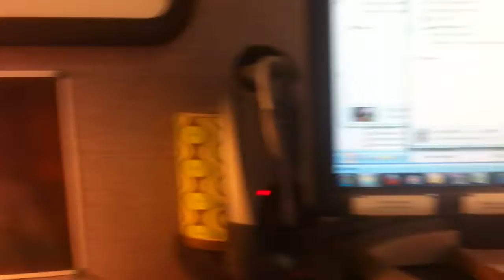2011 10 10 Showing Off My Desk At Work Park 2